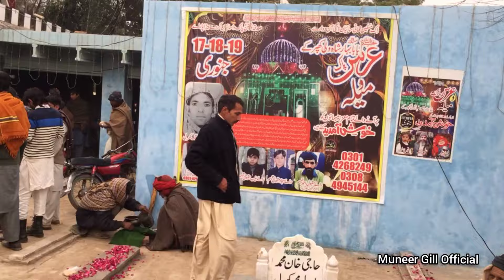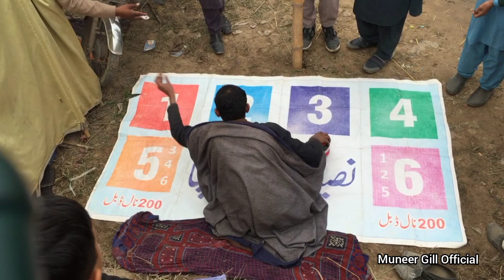Mella - گاؤں کھپر کی کا میلا